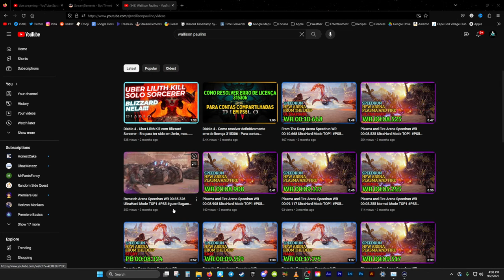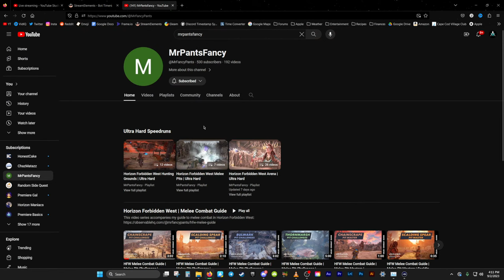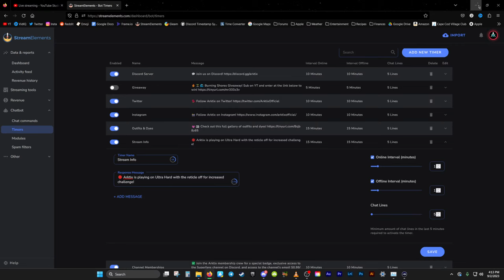🏹 Horizon Forbidden West Part 53 | UH NG+ 100% Walkthrough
Welcome to my Forbidden West walkthrough series! We're continuing the series live in New Game+ on Ultra Hard difficulty! Oh, and I'll have the aim reticle turned off for a little extra challenge ;) I'm on the road back to 100% completion, now after completing the Burning Shores DLC!

You can also use the YouTube Super Thanks button next to the like button!

⏱️Video Chapters⏱️